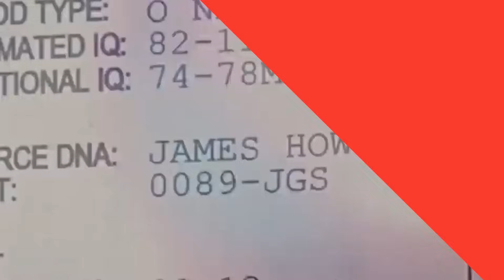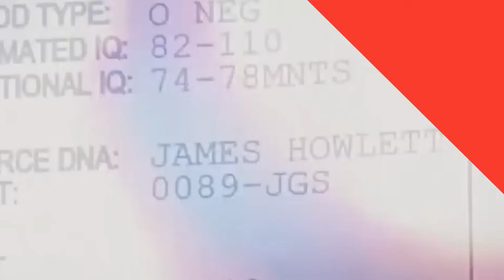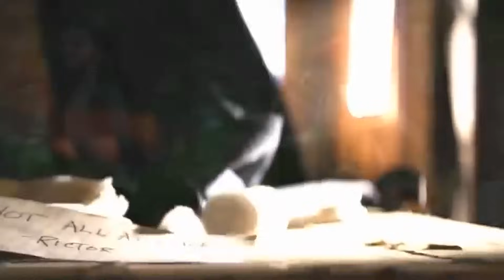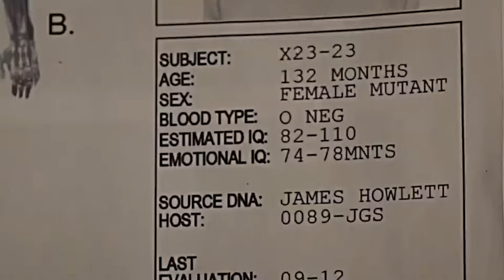LOGAN 2 A First Look That Will Change Everything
About:
Logan is a 2017 American superhero film starring Hugh Jackman as the titular character. It is the tenth film in the X-Men film series and the third and final installment in the Wolverine trilogy following X-Men Origins: Wolverine (2009) and The Wolverine (2013). The film, which takes inspiration from "Old Man Logan" by Mark Millar and Steve McNiven, based in a bleak future, follows an aged Wolverine and an extremely ill Charles Xavier who defends a young mutant named Laura from the villainous Reavers led by Donald Pierce and Zander Rice. The film is produced by 20th Century Fox, Marvel Entertainment, TSG Entertainment and The Donners'

Company, and distributed by 20th Century Fox. It is directed by James Mangold, who co-wrote the screenplay with Michael Green and Scott Frank, from a story by Mangold. In addition to Jackman, the film also stars Patrick Stewart, Richard E. Grant, Boyd Holbrook, Stephen Merchant, and Dafne Keen. Principal photography began in Louisiana on May 2, 2016, and wrapped on August 13, 2016, in New Mexico. The locations used for Logan were mainly in Louisiana, New Mexico, and Mississippi.

Logan premiered at the 67th Berlin International Film Festival on February 17, 2017, and was theatrically released in the United States on March 3, 2017, in IMAX and standard formats. The film received critical acclaim, with praise going to its screenplay, acting (particularly that of Jackman, Stewart, and Keen), direction, action sequences, emotional depth, and departure from traditional superhero films. It became the best-reviewed film in the X-Men franchise, with many critics calling it one of the greatest superhero films ever made, and it was selected by the National Board of Review as one of the top ten films of 2017. It was nominated for Best Adapted Screenplay at the 90th Academy Awards, becoming the first live-action superhero film ever to be nominated for screenwriting. It grossed over $619 million worldwide and became the third-highest-grossing R-rated film of all time.

Cast:
Dafne Keen, Hugh Jackman, Patrick Stewart, Boyd Holbrook, Stephen Merchant, Richard E. Grant, Eriq La Salle, Elizabeth Rodriguez, Elise Neal, Quincy Fouse, Jason Genao, Doris Morgado